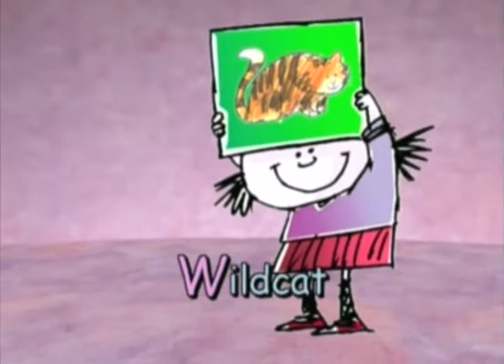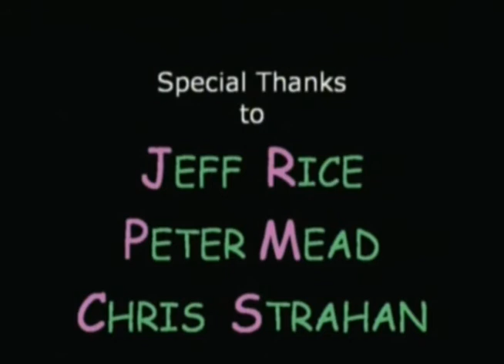From Aardvark to Zucchini | Season 1 | Episode 23 | Letter W | David Mead | Lucas Mead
Watch From Aardvark to Zucchini Episode 23, Letter W on Vision Video. A prayer-packed program filled with rhymes and songs that will have your children singing and laughing along featuring the letter “W”. Includes fun reminders that the best time to talk to God is any time at all and kid-friendly questions which prompt prayerful thought.

This animated video is an entertaining and educational introduction to prayer for preschoolers. All 13 entertainingly appetizingly alphabetically animated episodes include: *A prayer-packed program filled with rhymes and songs that will have you singing and laughing along. *Fun reminders that the best time to talk to God is any time at all! *Kid-friendly questions which prompt prayerful thought. *Time to get up and move with an alphabetical "Aardvark Dance." *"In the Kitchen with Giuseppe Zucchini" - a kooky cooking show which teaches mealtime prayers.

Join the kids, critters, and squashes in this prayer-packed program as they thank God from A to Z. You'll soon learn that praying is fun to do and fruitful, too. Filled with songs and rhymes, this animated video is an entertaining and educational introduction to prayer for preschoolers and their parents.

Director: David Mead
Starring: David Mead, Lucas Mead